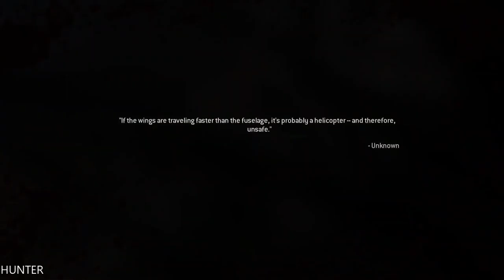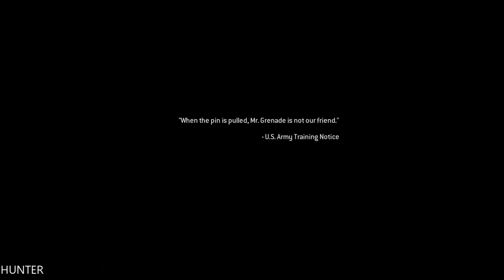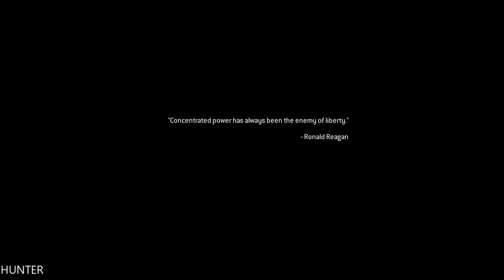Call of Duty 4: Modern Warfare - Walkthrough PART2 (1080p60FPS)